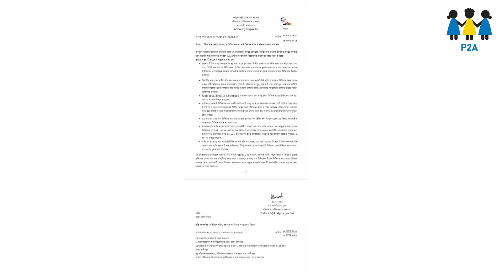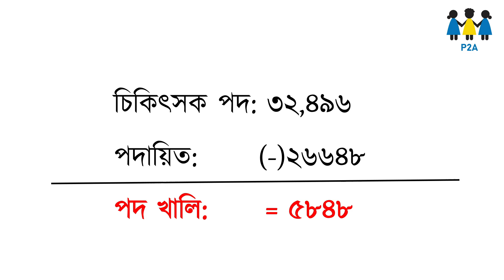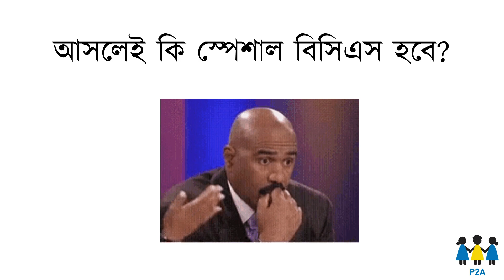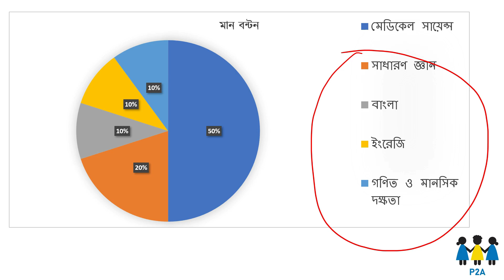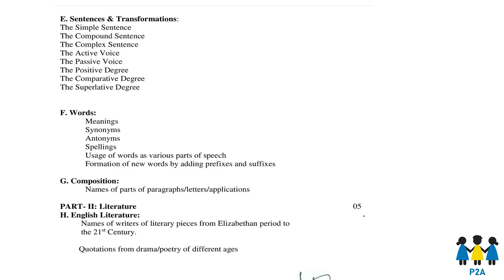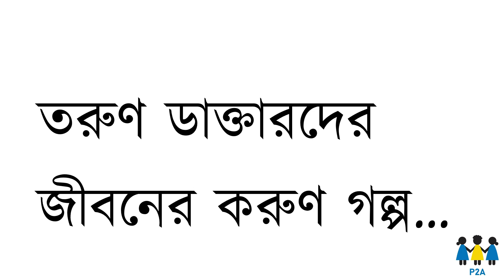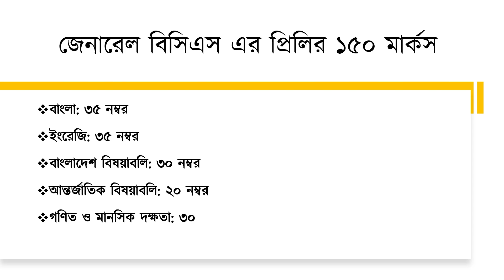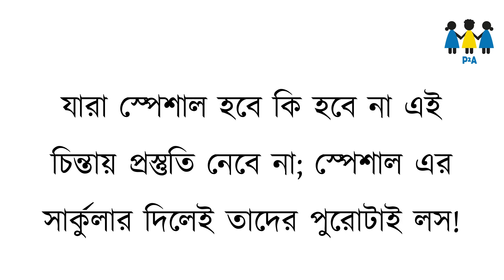Special BCS For Doctors | Syllabus | Questions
ভিডিও তে Special BCS For Doctors | Syllabus For Special BCS | Questions For Special BCS নিয়ে আলোচনা করা হয়েছে।

0:00- Intro
00:50- মোট কতোটি পদ খালি
00:45 -সিলেবাস কেমন হতে পারে
00:09-করণীয় কী